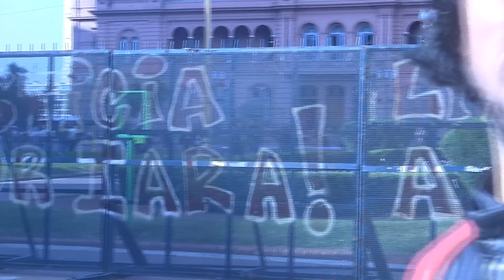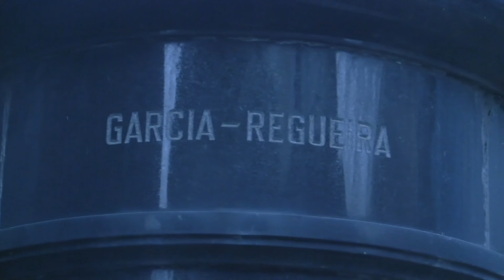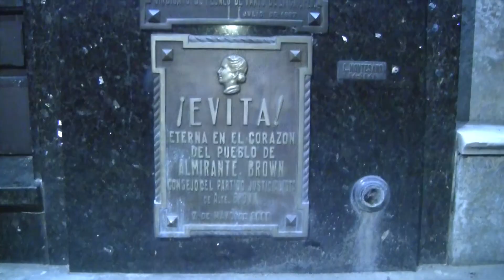Dani e Pri - Argentina 2017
Um pouco de descontração dos sócios da CIA CAMBAIO em viagem pela Argentina.